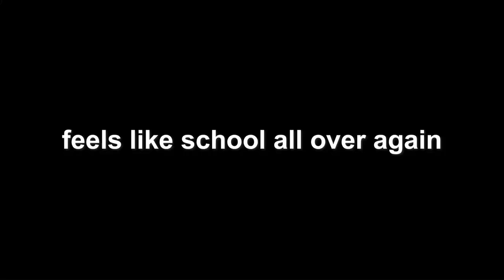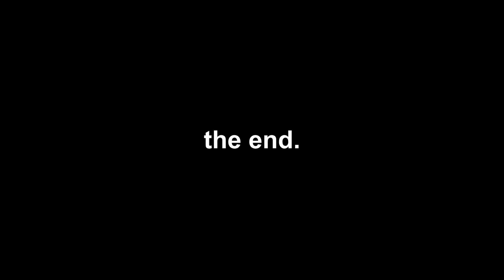I INTERVIEWED LONNIE WALKER IV!!!🤯| vlog#9, interviews, funny, nba player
I stood in the rain for almost hours to interveiw and talk to THE Lonnie Walker. I am so glad and greatful I got this experience. It's been a few months since this happened, I posted the video so late due to others videos I had to post.

I really hope Lonnie watches this video, If you are I just want to say that you are my example of not giving up. my example to keep going until I can give back to my city. So, thank you for that. I hope you are doing good and if any situation is taking over your life, I pray for you to get back from it.

thank you to tayron for editing this vlog!! go show some love to his own brand on instagram.
his instagram: @ohnineus